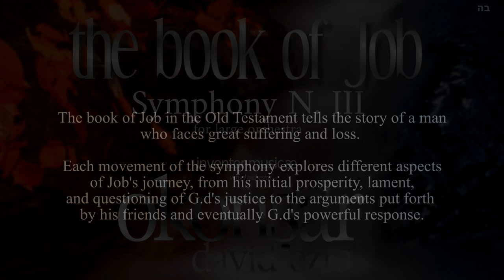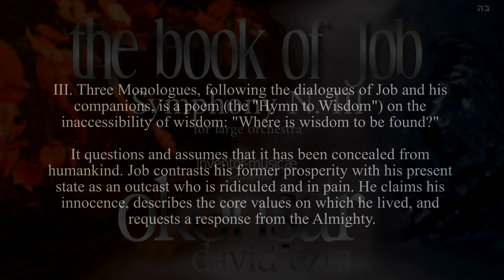III. Three Monologues Symphony No. 3 The Book of Job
The book of Job in the Old Testament tells the story of a man who faces great suffering and loss. The text is unique in its human experience of grappling with questions of suffering, divine justice, and the nature of G.d.. Job's story can be seen in the broader context of theodicy and the search for meaning in the face of adversity.

Each movement of the symphony explores different aspects of Job's journey, from his initial prosperity, lament, and questioning of G.d's justice to the arguments put forth by his friends and eventually G.d's powerful response.

The first movement: I. Prologue (on Earth and in Heaven) is the prosperity of Job, followed by the calamities and "Job's Lament."

The prologue on Earth describes Job as a righteous man living in the land of Uz endowed with wealth, sons, and daughters. The story then shifts to the celestial realm, where the LORD asks Satan for his opinion of Job's piety. Satan accuses Job of being religious only because The LORD granted him materially; if the Creator were to take away everything Job has, he would undoubtedly curse the Almighty. G.d permits Satan to take Job's possessions and murder his children and servants, but Job nevertheless praises G.d.

II. Dialogues (Job and his three friends) is on "The Friends' Arguments"  (chapter 3). Instead of cursing G.d," Job mourns the night of his conception and the day of his birth; he yearns for death, "but it does not come." His three friends, Eliphaz the Temanite, Bildad the Shuhite, and Zophar the Naamathite, visit him, accuse him of sin, and inform him that he deserves his suffering. Job responds with contempt, describing his interlocutors as "miserable consolers."Since a just G.d would not treat him so harshly, suffering cannot be endured with fortitude, and the Creator should not view his creations so flippantly as to attack them with such force.

In the next movement, III. Three Monologues, following the dialogues of Job and his companions, is a poem (the "Hymn to Wisdom") on the inaccessibility of wisdom: "Where is wisdom to be found?" It questions and assumes that it has been concealed from humankind. Job contrasts his former prosperity with his present state as an outcast who is ridiculed and in pain. He claims his innocence, describes the core values on which he lived, and requests a response from the Almighty.

The fourth movement, IV. Two Speeches by G.d is "G.d's Response." G.d speaks, but neither explains Job's suffering, defends divine justice, enters the state of confrontation Job has demanded, nor responds to Job's pledge of innocence. Instead, G. contrasts Job's frailty with divine wisdom and power: "Where were you when I laid the earth's foundations?" Job responds briefly, but G.d resumes his speech without engaging Job explicitly. In Job 42:1–6, Job offers an ending response, accepting the infinite power of G.d and his own ignorance of "things beyond me that I did not know." Before this, he had only heard about G.d, but now that he has seen Him with his own eyes, he proclaims, "I retract and repent in dust and ashes." He acknowledges his limited understanding and humbles himself before G.d.

Finally, V. Epilogue is "Job's Redemption". It offers a glimmer of hope and resolution as Job finds solace and understanding in his encounter with the divine. G.d advises Eliphaz that he and his two other friends "have not spoken rightly about me as my servant Job has." The three are told to make a burnt offering with Job as their intercessor, "for only to him will I show favor." Elihu, the critic of Job and his friends, is not mentioned here. Job returns to good health, prosperity, and family, and he lives to witness the fourth generation of his descendants.

Through its powerful musical motifs and evocative melodies, the symphony captures the profound emotional and existential themes of the Book of Job, inviting listeners to contemplate the timeless questions of suffering and the nature of G.d .
Licensing: POND5